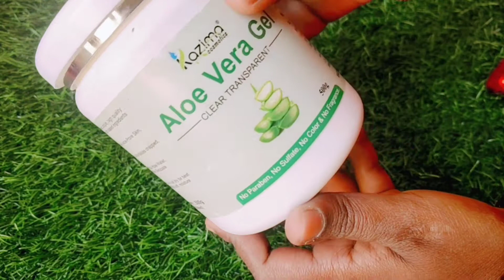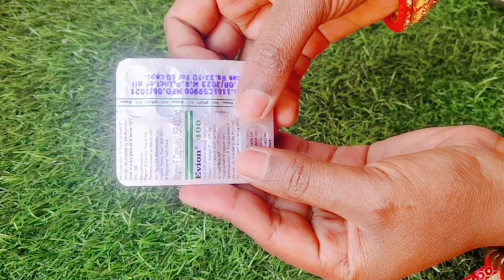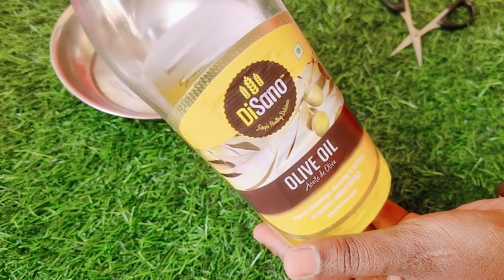ये जादुई सीरम चेहरे के दाग पिम्मल्स Wrinkles,uneven Skn tone को हटाके आपको जवान और गोरा बना देगा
Coconut oil

Castor oil

Organic haldi